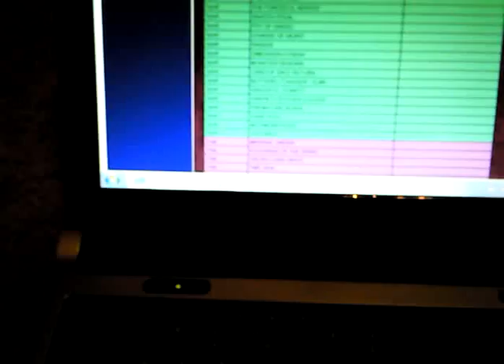The Ban List With dfishfan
Join me as i talk to my phone's camera about the upcoming March 1st ban list for the YuGiOh trading card game!!...haha...but yeah some pretty big changes from Lightsworn! (WooT!)...hopefully they die off...and glad to see that my Little City has barely been affected...But why isn't JD at 1?!...oh well maybe they will get it next time...